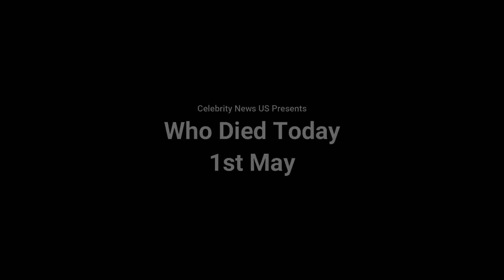Famous People Who Died Today 1st May 2022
Famous people who died today on 1 May 2022.

Régine Zylberberg
Naomi Judd
Joanna Barnes
Roberto Lecaros
Tarsame Singh Saini
Neal Adams
Vira Hyrych
Bob Elkins
Jossara Jinaro